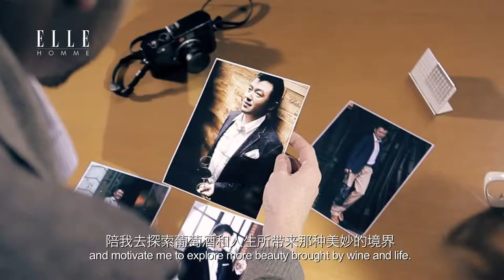Meeting Hao Li Wen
A french photographer in Shanghai meets famous chinese wine expert Hao Li Wen and shares a day with him to discover his lifestyle through interviews and wine tasting, snapping portraits and documentary photos along the way.